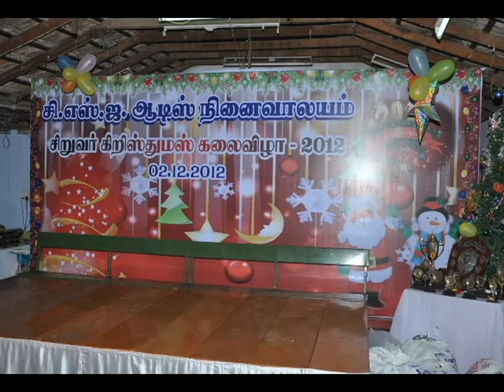HISTORY OF SUNDAY SCHOOL PHOTO COLLECTION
CSI ADDIS MEMORIAL CHURCH